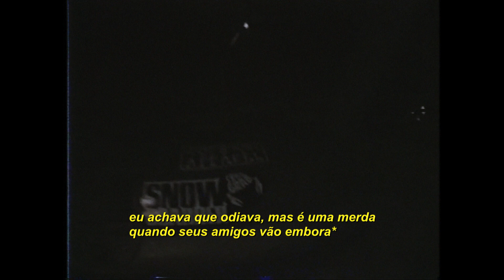NOTHING,NOWHERE. – I'M SORRY, I'M TRYING (LEGENDADO)